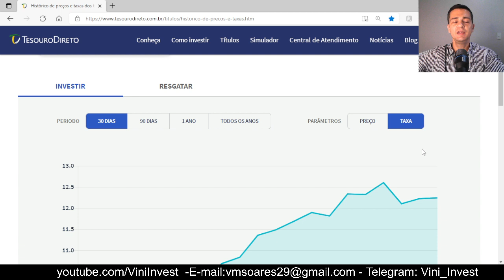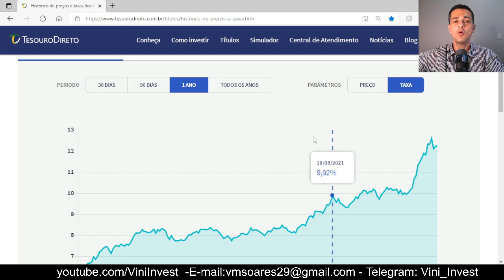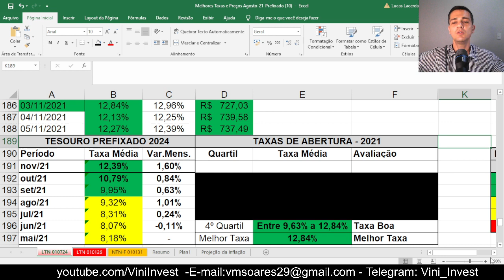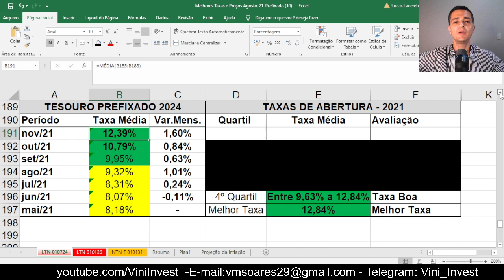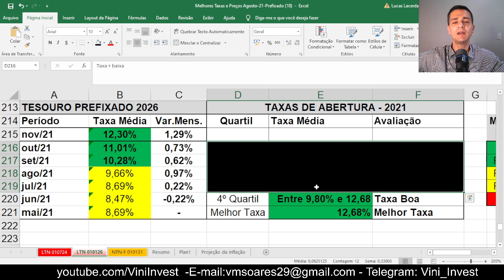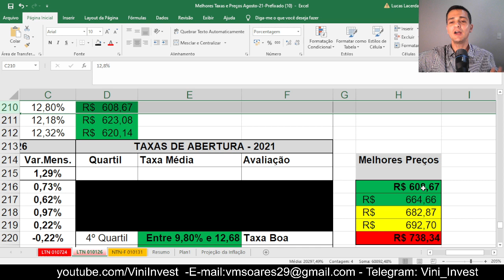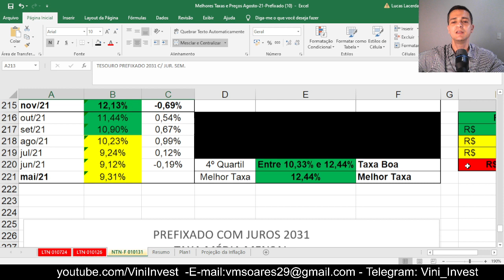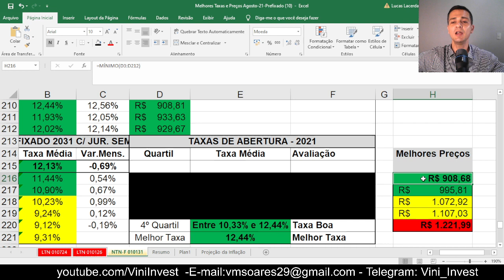TESOURO DIRETO: TAXAS DOS PREFIXADOS DESABANDO! MOMENTO DE COMPRAR OU ANALISAR MELHOR OS DADOS?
Acesse nosso canal no Telegram (Vini_Invest) e receba notícias e informações diárias sobre finanças, economia e investimentos

Depois de várias semanas com as taxas dos Títulos Prefixados subindo sem parar, nesta semana houve queda, mas esta queda já configura reversão da tendência ou ainda deve-se analisar com mais atenção?

1) Qual a melhor Taxa? E o melhor Preço?
Conheça as melhores taxas (mais atrativas) e os menores preço (títulos com preço mais baratos) para identificar oportunidades de investimentos no Tesouro Direto

2) Leilão do Tesouro
Descubra o que os grandes investidores (bancos, fundo de pensão, fundos de previdência, entre outros) estão comprando de títulos do Tesouro Nacional para comprender o fluxo financeiro!!

3) Expectativas de Mercado
Conheça as expectativas semanais do mercado referentes a Taxa de Juros (Selic), Inflação (IPCA) e PIB,  além de conhecer os riscos do possível crise internacional que se aproxima e pode afetar o Brasil.

4) Qual a sua dúvida?
Escreve a sua dúvida nos comentários que ela poderão ser respondida de forma escrita e/ou com um vídeo específico que detalhará mais as informações! Sua dúvida pode ser a de muitos internautas!!